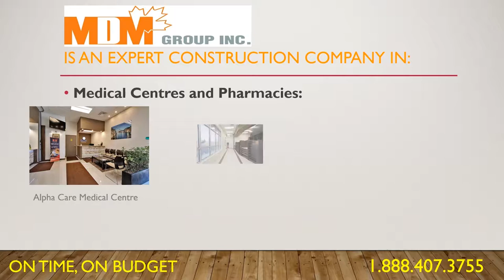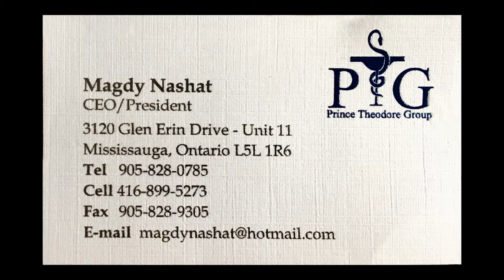Episode 016, part 02, Said Shoeib with Ramy Botros at Oxygen Talk show